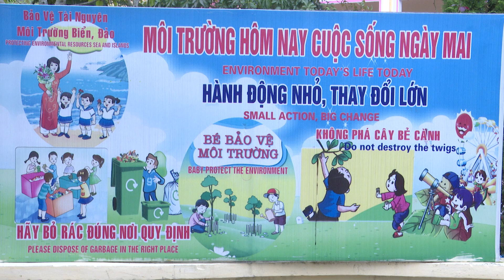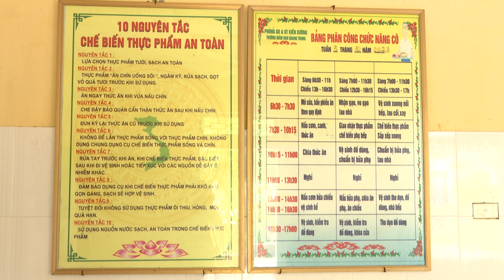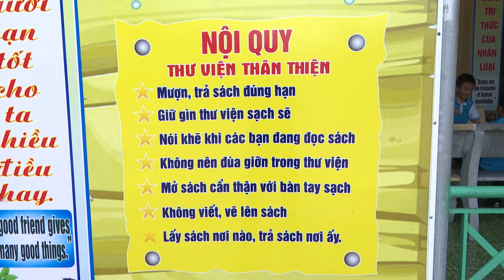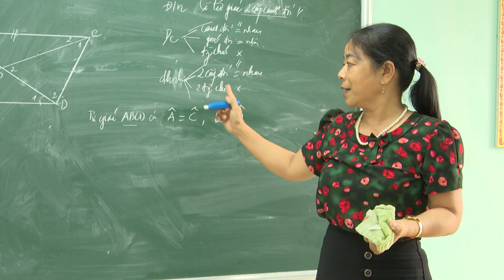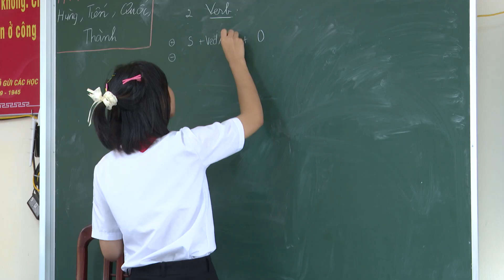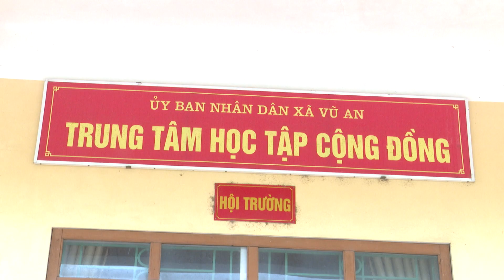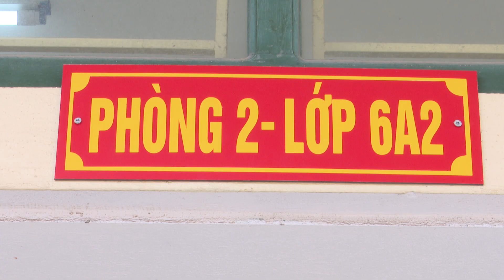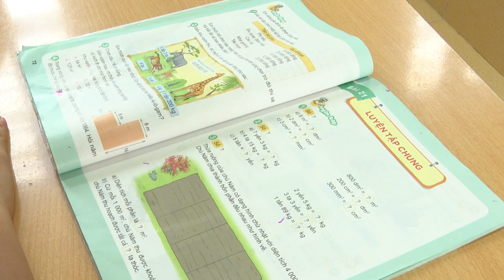GIAO DUC KX DOI MOI TRONG CONG TAC DAY VA HOC